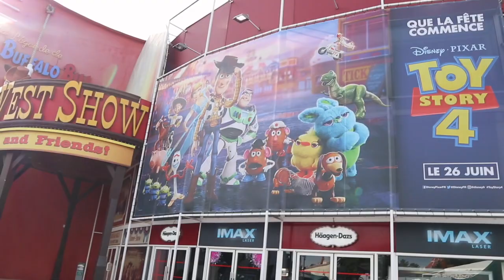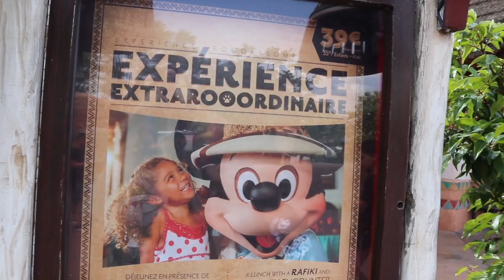Mews Ditsy - Disneyland Paris June 2019 - Day 2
This video is about Disneyland Paris June 2019 - Day 2

Had a great day 2! We watched the Jungle Jive Show numerous times as its one of the best shows I have ever seen in Paris. We had lunch at Hakuna Matata with Mickey and Rafiki - great ice cream! and we met my favourite guy Goofy!!